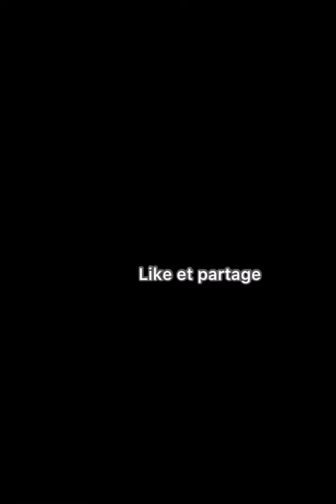BOTALA MAKAMBU YA SOMO MUANA PASTEUR DE LA FOI ASALI